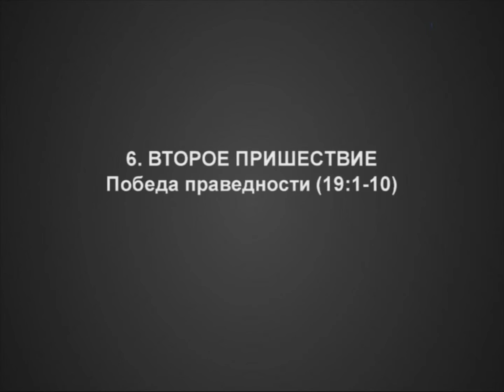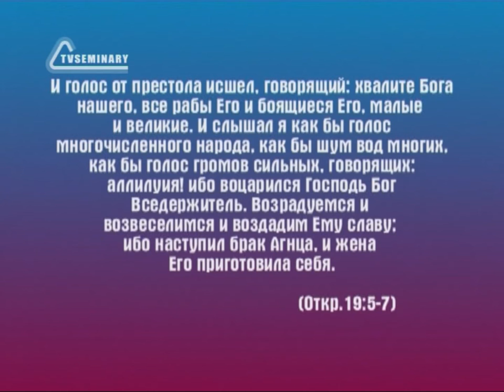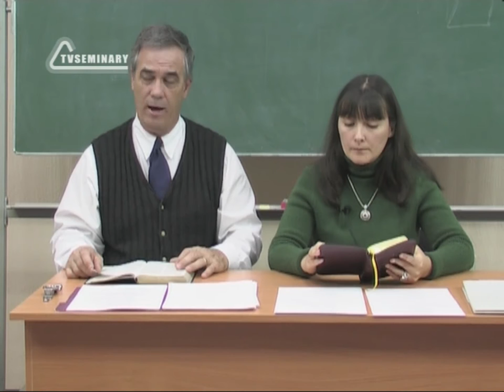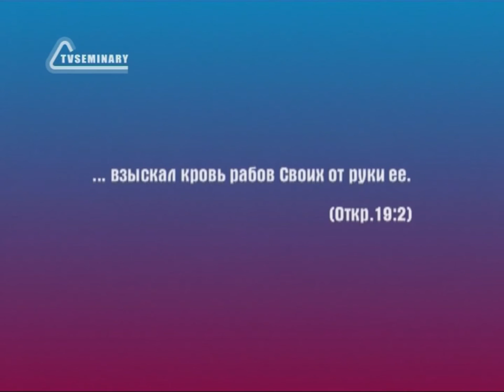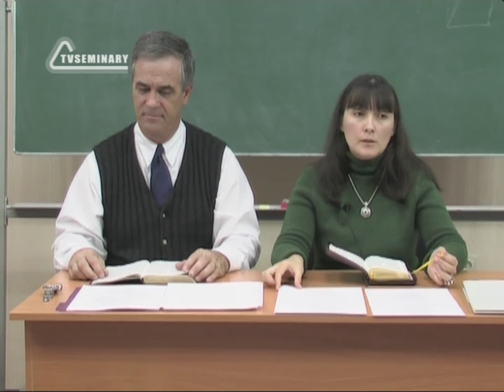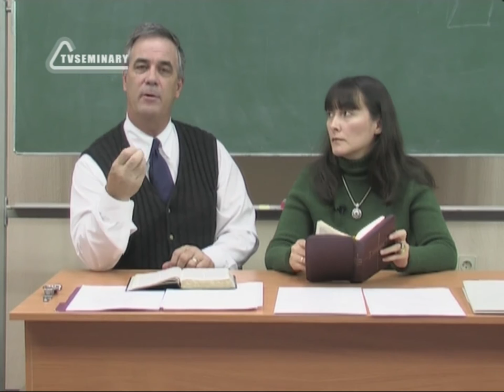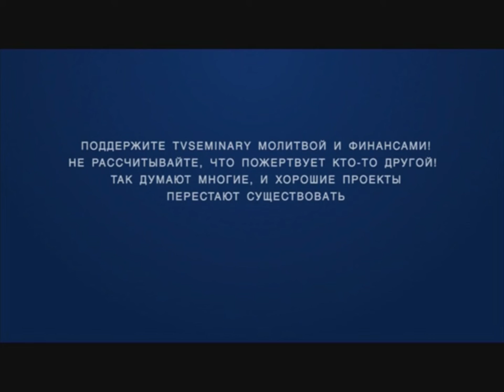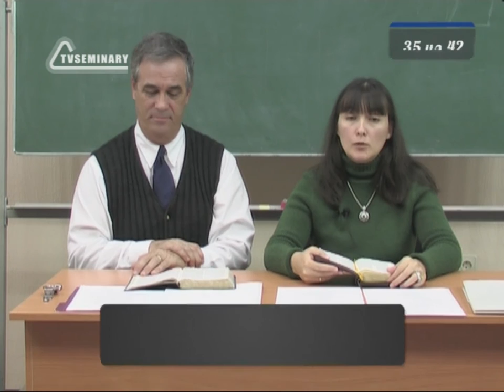BS236 Rus 35 Второе пришествие Победа праведности 19 1 10